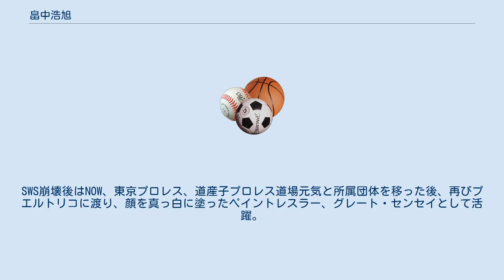畠中浩旭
畠中 浩旭（はたなか ひろあき、1969年1月15日 - ）は、北海道出身のプロレスラー。
本名およびデビュー当時のリングネームは畠中 浩（はたなか ひろし）。
 大木金太郎に憧れ、レスラーを目指す。
 14歳の頃から自己流トレーニングを開始。
韓国にいる大木金太郎に直談判を決行するが会うことができず帰国。
韓国が駄目ならと、片道切符と1000ドルを握り締めメキシコへ渡ったが、何千人ものルチャドールのいるメキシコでいきなり試合をするのは難しく断念。
それからも、レスラーデビューをしようと何度も海外へ渡ろうとした。
苦労の末、最終的にプエルトリコに渡り、1990年3月、待望のプロレスデビューを飾ることとなった。
 SWSの旗揚げに伴い、ケンドー・ナガサキに誘われて入団、道場「檄」に所属。
SWS崩壊後はNOW、東京プロレス、道産子プロレス道場元気と所属団体を移った後、再びプエルトリコに渡り、顔を真っ白に塗ったペイントレスラー、グレート・センセイとして活躍。
その後、日本の様々なインディー団体に登場。
 1998年9月13日、レフェリーのクレイン中條（現：北都プロレス）とともに「アジアン・スポーツ・プロモーション」（アジアンプロレスリング）を旗揚げ。
現在も代表として、地元北海道を中心にプロレス興行を開催している。
 その他、韓国の団体にフリーで参戦している。